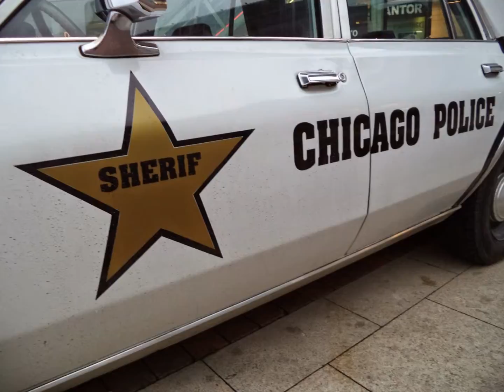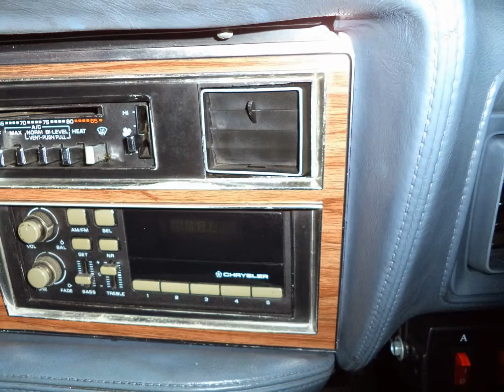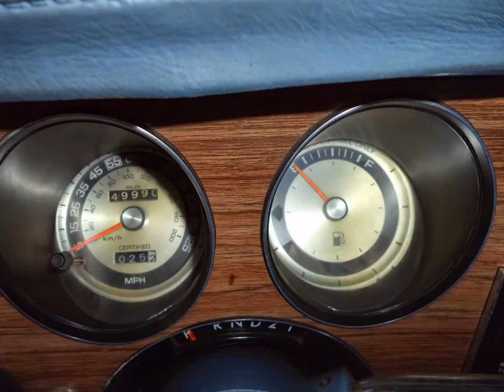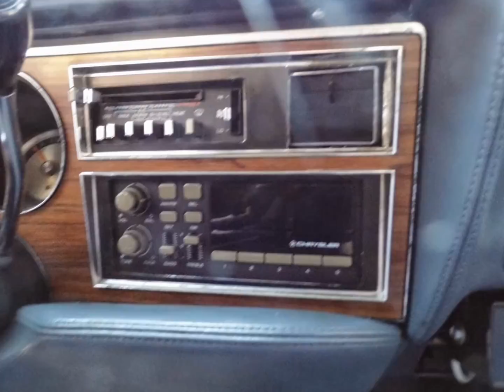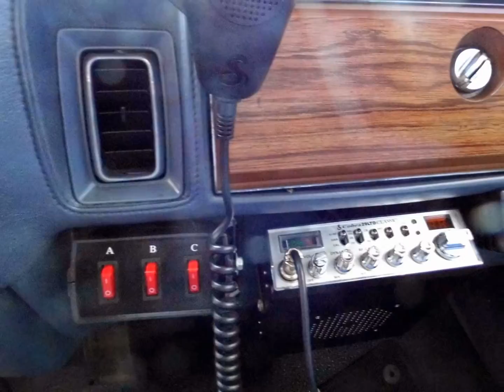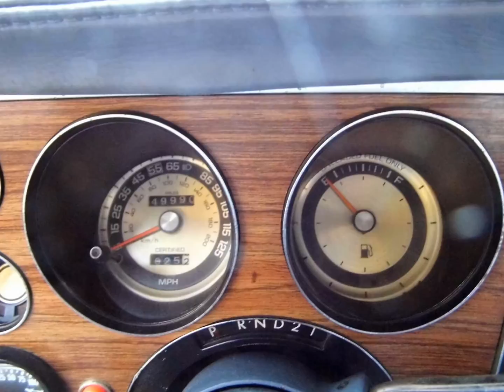2014.10.17 Promocja musicalu Blues Brothers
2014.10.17 Promocja musicalu Blues Brothers